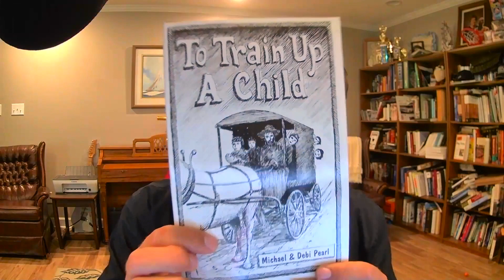Shiny Happy People (with Chris Bolt)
In this episode, I'm joined by Pastor Chris Bolt to discuss the new Amazon Prime docuseries, "Shiny Happy People," about the reality TV star family, the Duggars, and the cult belief system they are a part of. Chris explains the unbiblical teachings of Bill Gothard and Michael & Debbie Pearl.

Chris Bolt is Pastor-Teacher at Elkton Baptist Church, Elkton, Tennessee, and Professor of Apologetics at Birmingham Theological Seminary, Birmingham, Alabama. He earned his PhD in Christian Philosophy from The Southern Baptist Theological Seminary, Louisville, Kentucky. Dr. Bolt has written for American Reformer and Founders Ministries, and is the author of ⁠The World in His Hands: A Christian Account of Scientific Law and its Antithetical Competitors (Wipf and Stock, 2019).⁠